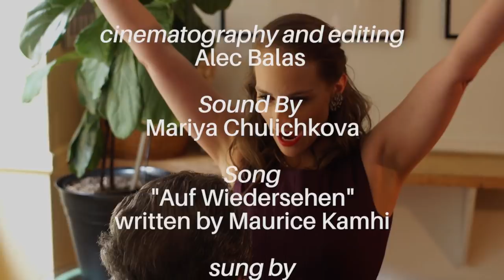The Holocaust Negotiation By Maurice Kamhi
"The untold truth behind the Holocaust will linger in your guts for the rest of your life."